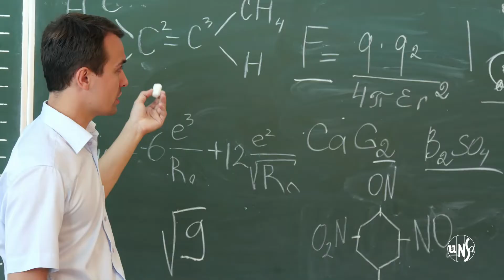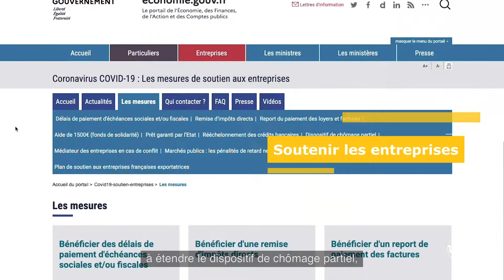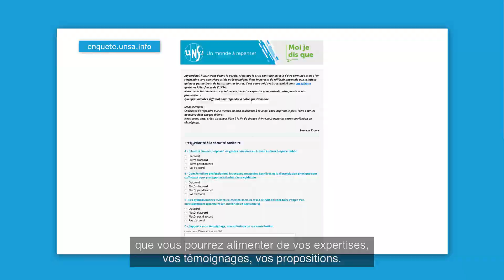Un monde à repenser- Episode 1